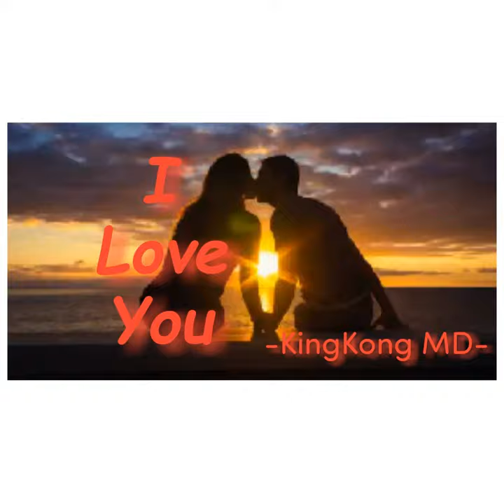I Love You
I Love You · KingKong MD

Music  Publisher: Copyright Control
Composer: Ebiabowei Ayapere
Lyricist: Ebiabowei Ayapere